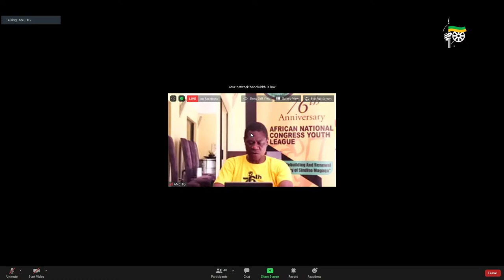Organizational Renewal Post The Lockdown - Sarah Baartman Region